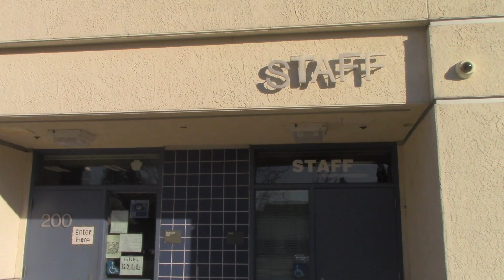Importance of Staff Lounge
Yvonne Payton, 2023